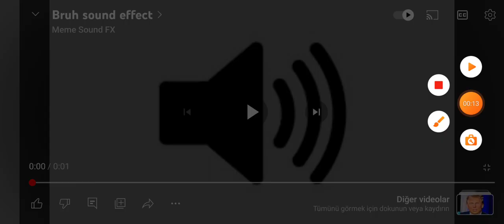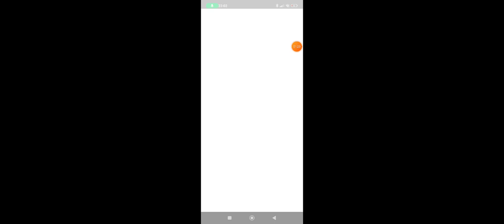ME GOING TOOO 🇹🇨